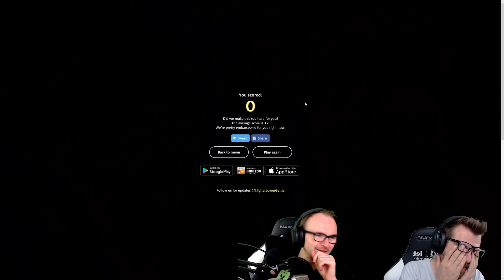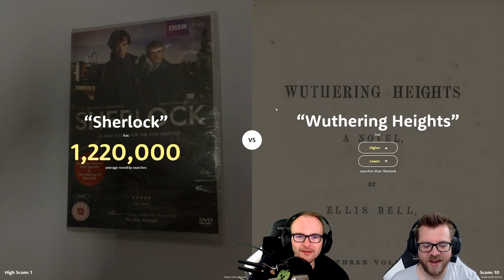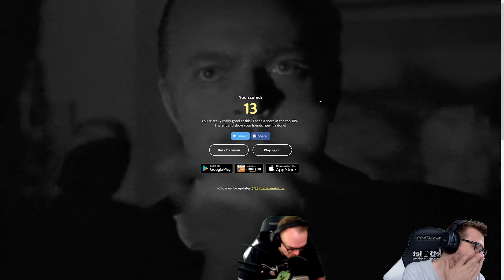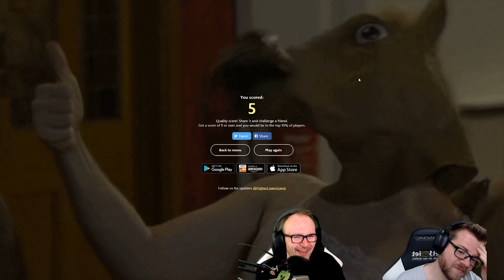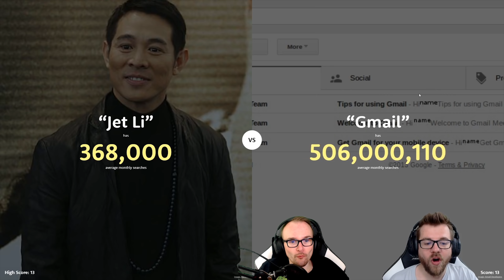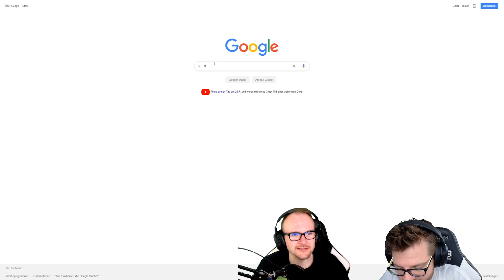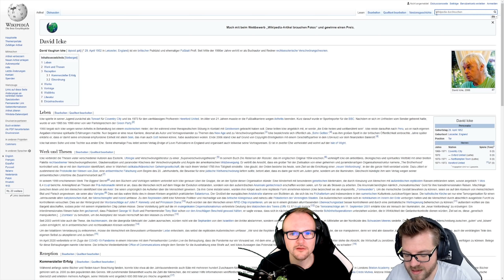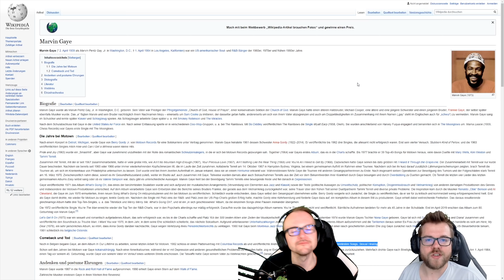Rekord! | The Higher Lower Game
Neuer Rekord von Jay und Chris! Periode gegen Klimawandel, nur bei Higher Lower :D